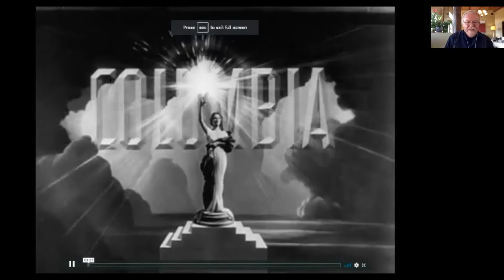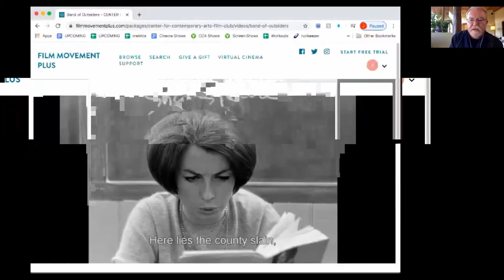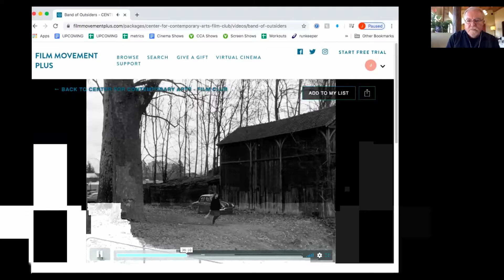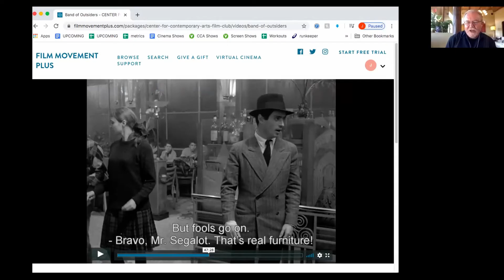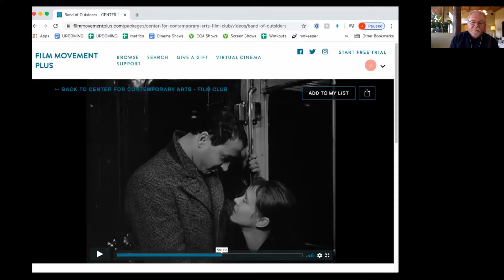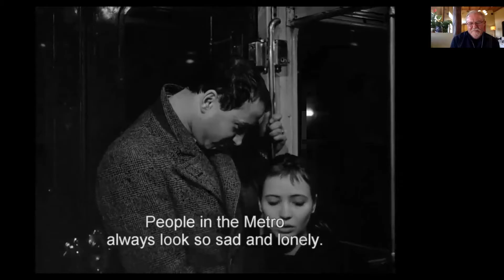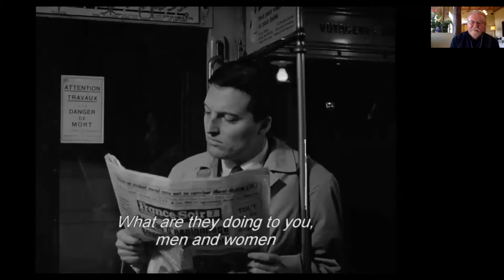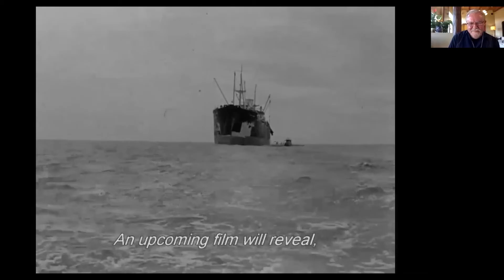2020 05 17 Lumiere Band of Outsiders